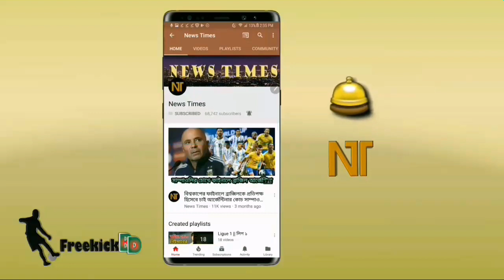২ গোল বাতিলের পরেও পিএসজির ৪ গোল! দুর্দান্ত জয়ে লিগ পয়েন্টে উন্নতি পিএসজির | PSG vs Dijon 4-0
২ গোল বাতিলের পরেও পিএসজির ৪ গোল! দুর্দান্ত জয়ে লিগ পয়েন্টে উন্নতি পিএসজির | PSG vs Dijon 4-0
বিস্তারিত জানুন।